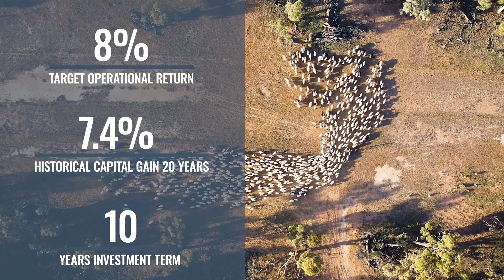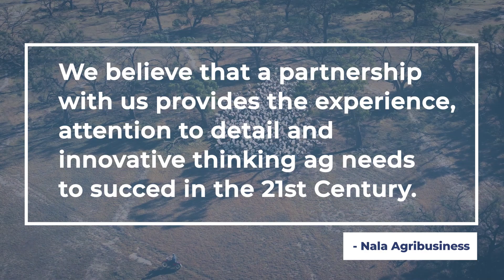Nala Agribusiness 2022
Modern consultancy service that respects past success with a vision towards the future, Nala Agribusiness looks to help clients overcome challenges and take advantage of opportunities within their operations.